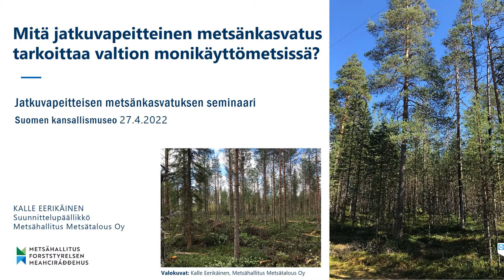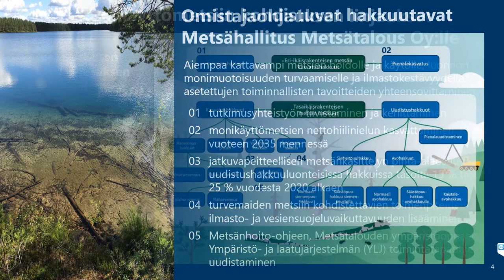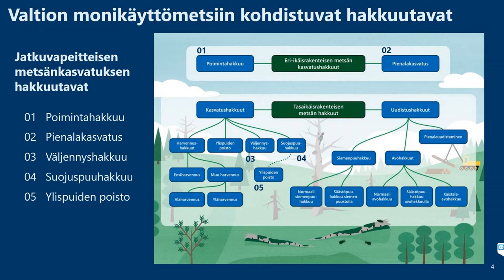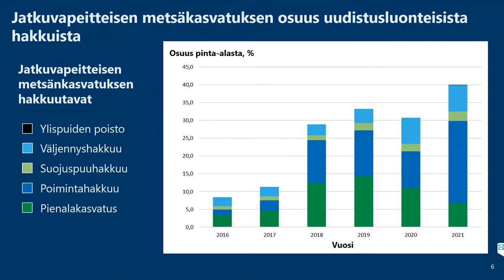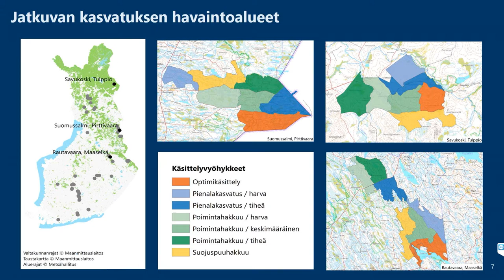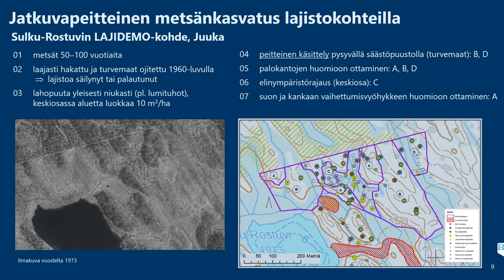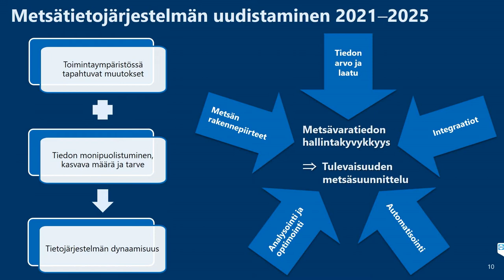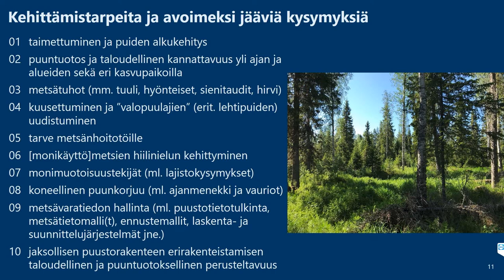Kalle Eerikäinen (Jatkuvapeitteisen metsänkasvatuksen seminaari 27.4.2022)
Mitä jatkuvapeitteinen metsänkasvatus tarkoittaa valtion monikäyttömetsissä? Suunnittelupäällikkö Kalle Eerikäinen, Metsähallitus Metsätalous Oy.

Jatkuvapeitteisen metsänkasvatuksen seminaari 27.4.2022 (Kansallismuseo). Seminaarin järjestäjät: Metsähallitus Metsätalous Oy ja Luonnonvarakeskus.